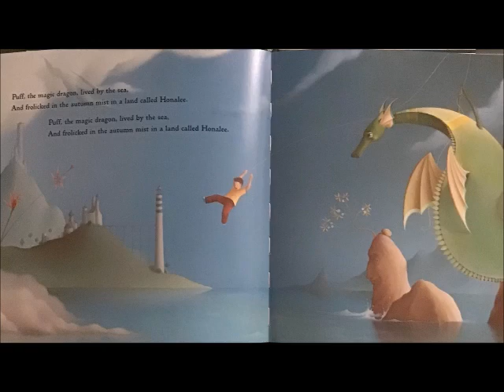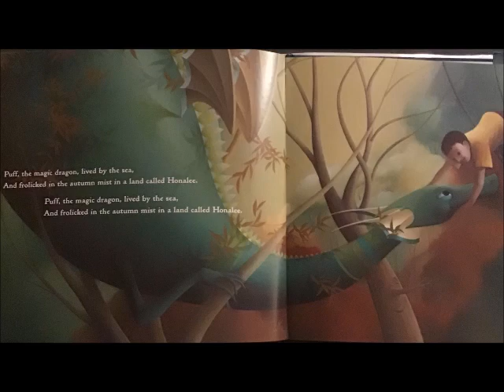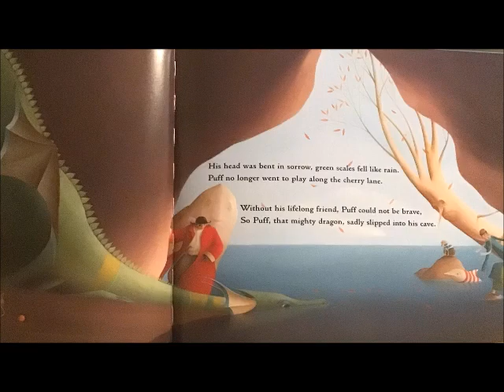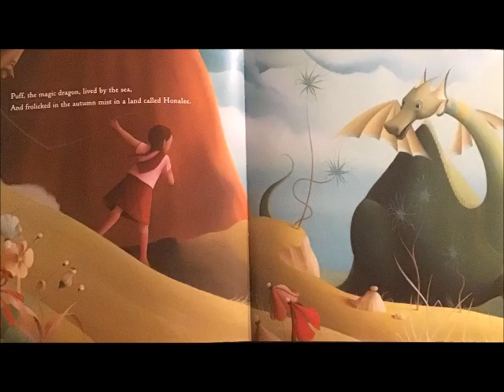Puff the Magic Dragon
Peter Yarrow
Lenny Lipton
Paintings by Eric Puybaret